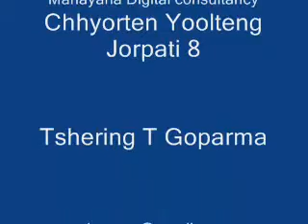Nepal Hyolmo Association 3rd convention opening ceremony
Nepal Hyolmo Association 3rd convention opening ceremony 28 Nov 2009
Sherpa sewa Kendra Gonpa Baudha Tusal